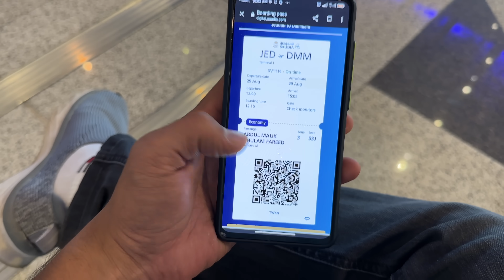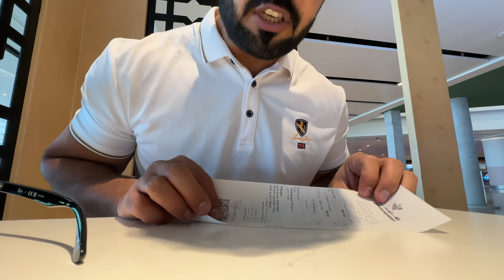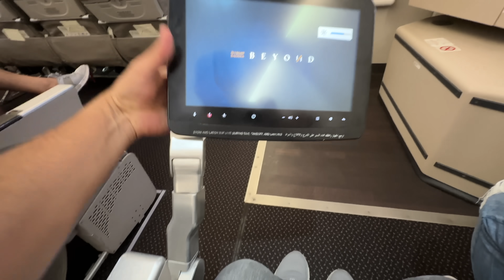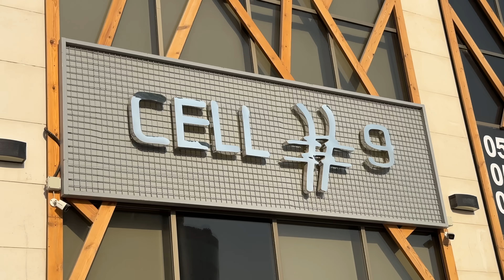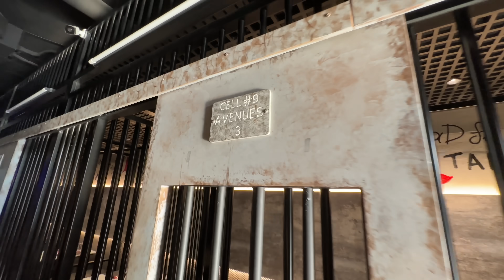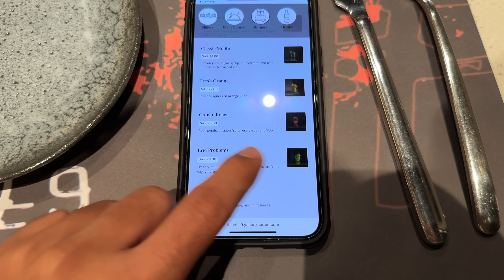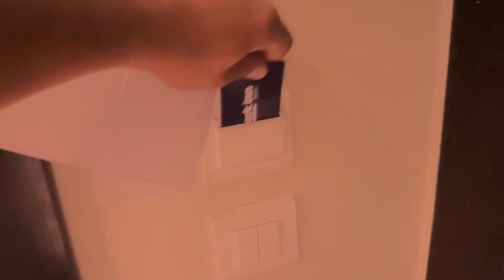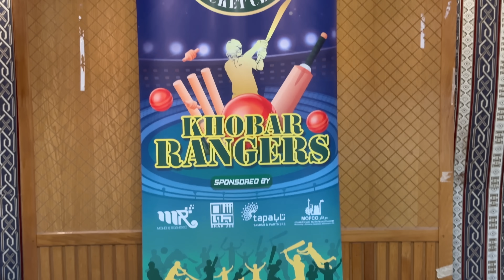Jail ka Khana | Prison Food | Cell 9 Barrack 3 Qaidi ........ you know | Dammam Food Saudi Arabia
today we tried Jail ka Khana | Prison Food Cell 9 beef classic burger with fresh mint juice and fries Jail ka Khana | Prison Food | Cell 9 Dammam Food Saudi Arabia